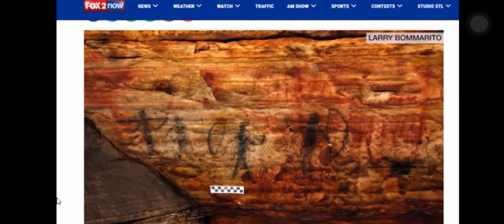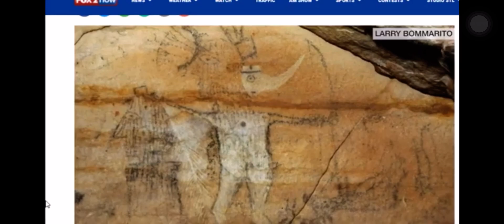“Picture” Cave Missouri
A 43-acre, 2-cave system that was once used as a sacred 🙊 communication 🙉 space 🙈 for prehistoric 👀 indigenous 👀Americans thousands of years ago, will be auctioned 🤔 off (priceless shit) to another family of foreign descent who will con-tinue to participate in the malarkey of hiding our stories, so they can have another stolen hi-story 🤔 How do you sell stolen land...NVM 🤨 HistoREAL 🙅🏾‍♂️⚔️ InREALTime MissMeWitDaPapalBull🐃💩WECOMINGFOROURCHECK DuckSiezeUN 🦆🪓